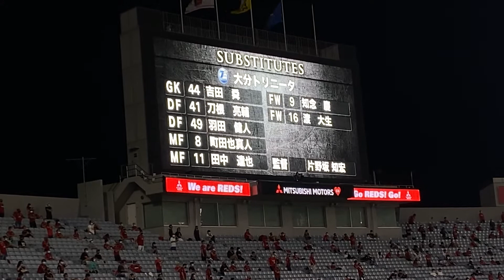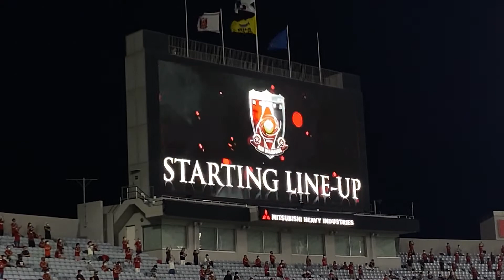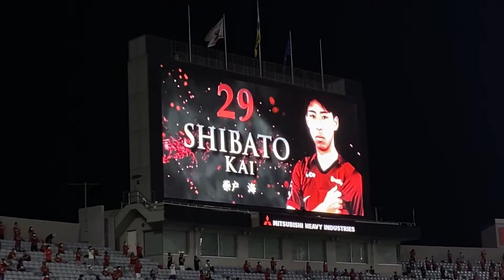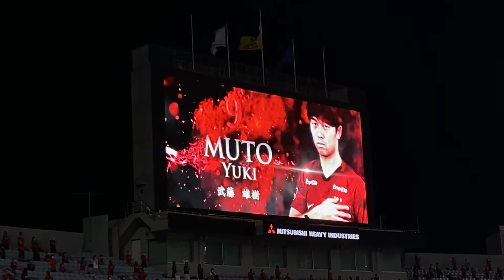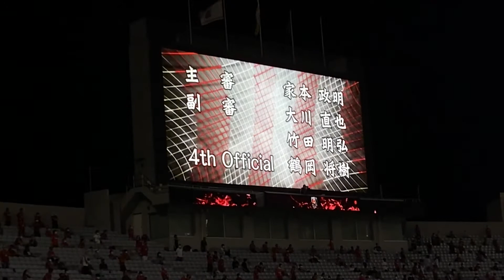浦和対大分 2020年08月29日浦和レッズスターティングメンバー紹介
浦和レッズ試合開始前のスターティングメンバー紹介。
2020年08月29日明治安田生命J1リーグ第13節、浦和対大分。